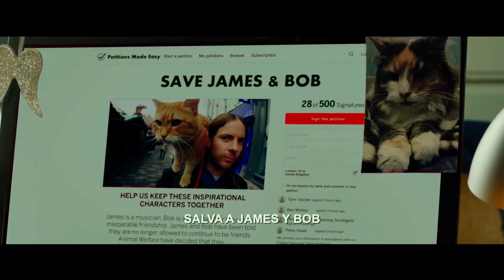Bob El Gato Navideño | Trailer Oficial Subtitulado | Estreno diciembre 1 de 2022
Un músico callejero en apuros se convierte en el objetivo de una investigación sobre la protección de los animales, la cual amenaza con quitarle a su querido gato para Navidad. 😿🎄

Género: Familiar